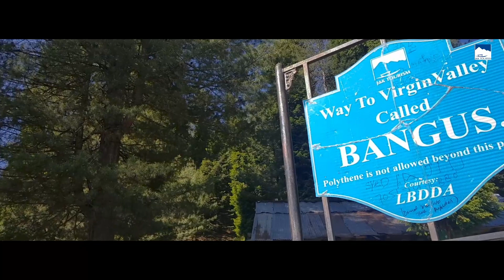Watch: Breathtaking Bungus!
Bungus, a lush green meadow is situated in the lap of Himalayas, at an altitude of around 10,000 ft. above the sea level. It is around 160 kms from Srinagar, and just 48 kms from district headquarter Kupwara. This valley is about 20 km long and 15 km wide. Situated on the other side of Lolab valley. Pastures of the Bungus valley have finest grass which is considered ideal for cattle grazing, the valley is supposed to have been discovered by a nomad while grazing his cattle in deep forests. Word Bungus is derived from joining two words “Bun” which means forest and “Gus” means the grass.

The valley with rugged terrains and the lush meadows is ideal for the jeep safaris. Bungus is a part of a unique ecological area, comprising mountain and grassland with flora, fauna & coniferous forest. Extreme natural beauty, serenity, splendour are few synonyms associated with the majestic valley of Bungus.
The valley is surrounded by Rajwar and Mawar in east,Shamsasbury and Dajlungum mountains in the west; Chowkibal, Karnah Gali in the north, and Leepa mountains in the south. Bungus is an upcoming destination that will soon see its place in the tourist map of the state. It is one of the virgin destinations where the avid travellers look forward to visit.